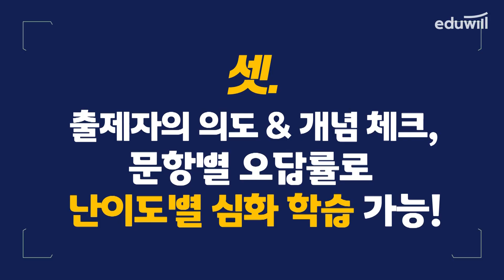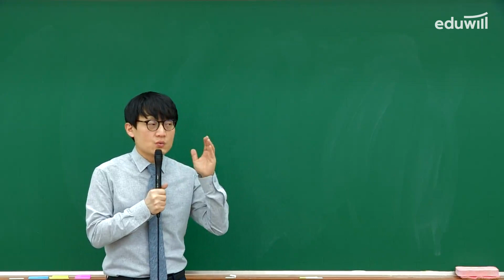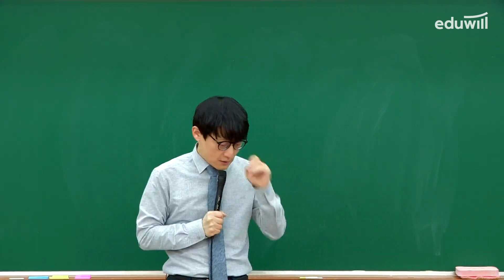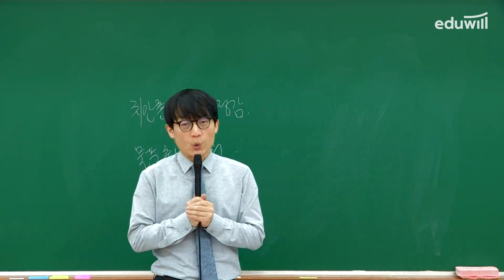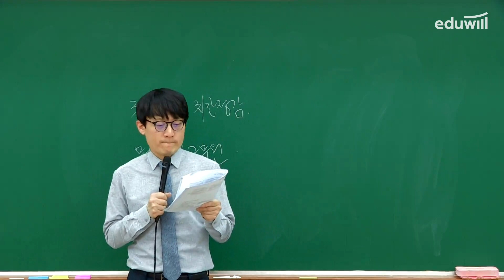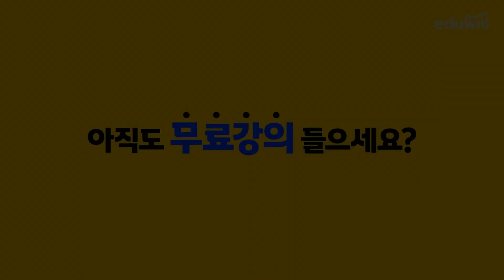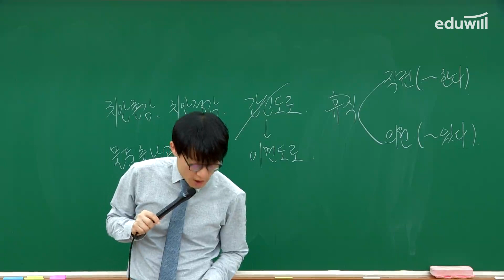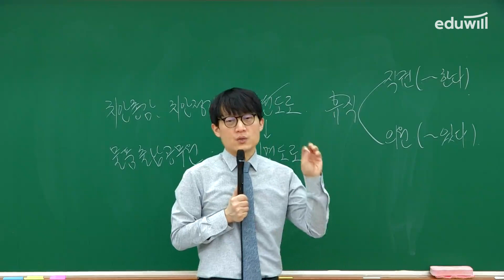2강 경찰학｜2022 에듀윌 경찰공무원 실전동형 모의고사 해설특강 (2차 시험 대비)｜경찰학 박상규 교수｜에듀윌 경찰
2022 경찰공무원 실전동형 모의고사 해설특강 (2차 시험 대비)
1. 경찰학: 박상규 교수님
2. 형사법: 정통 교수님
3. 헌법: 정인영 교수님

2022 에듀윌 경찰공무원 실전동형 모의고사 2차 시험 대비 도서 구매